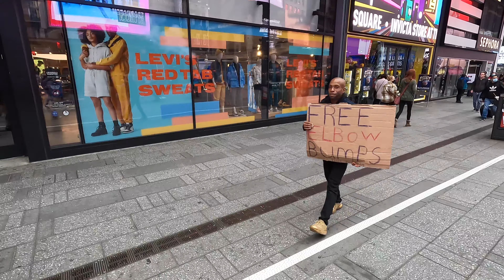Big Dawg Gene & Cocaina - Some Kut (Official Music Video)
Instagram: IG: @BIGDAWGGENE & @Itscocaina_